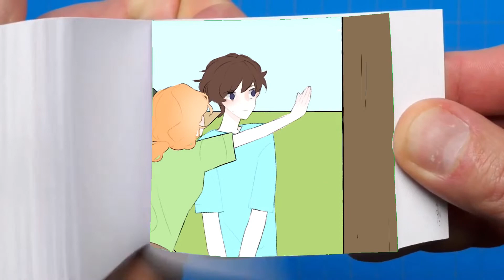Alex is fighting for Steve | Flip Book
Minecraft animation
Caution: 18+